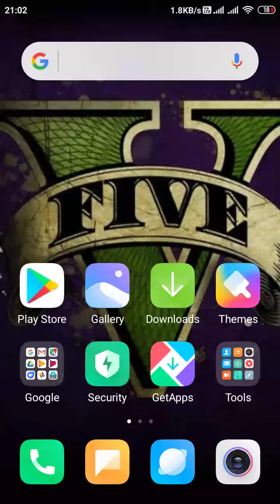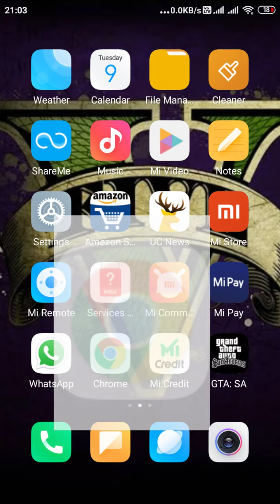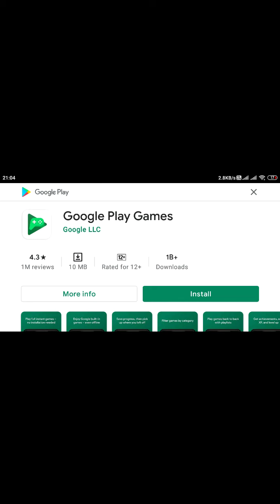DR DRIVING UNLIMITED MONEY AND GOLD DOWNLOAD only 13mb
Dr driving